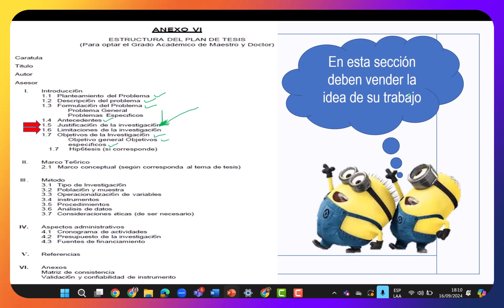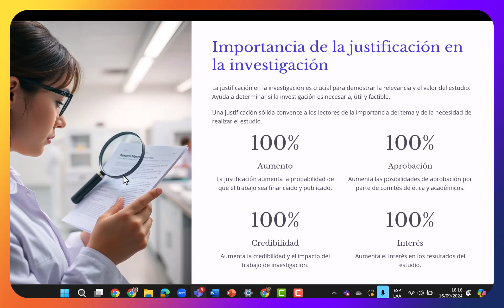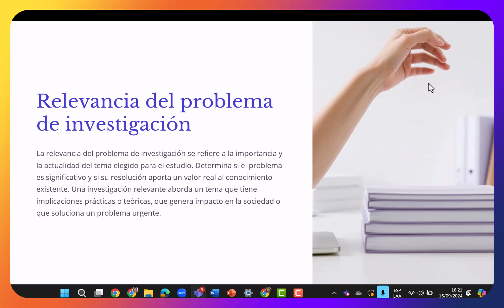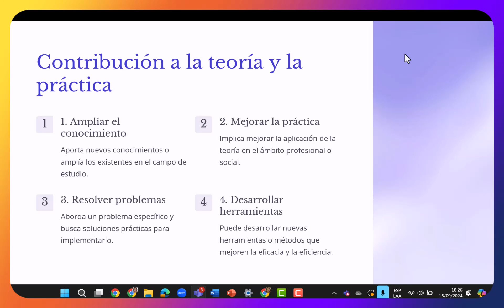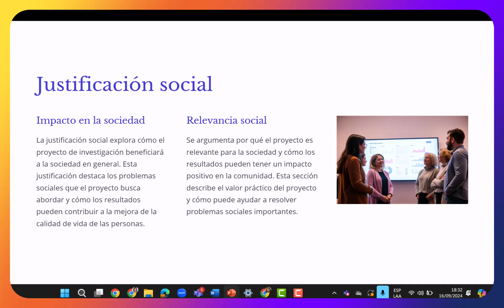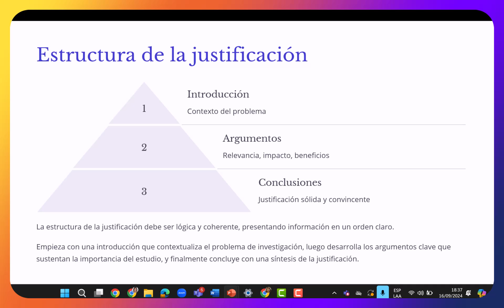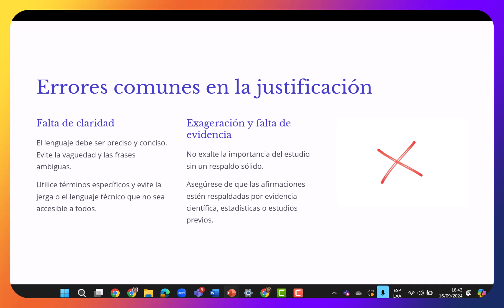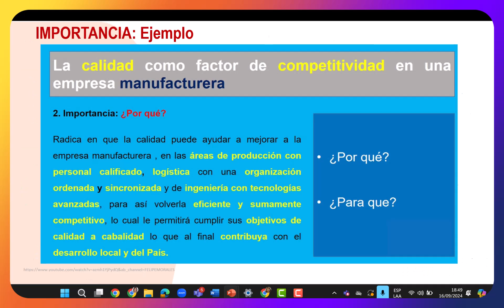CLASE 4_JUSTIFICACION E IMPORTANCIA EN PROYECTO DE TESIS